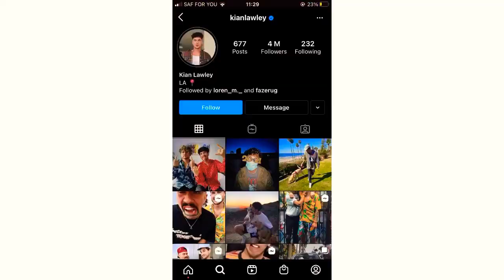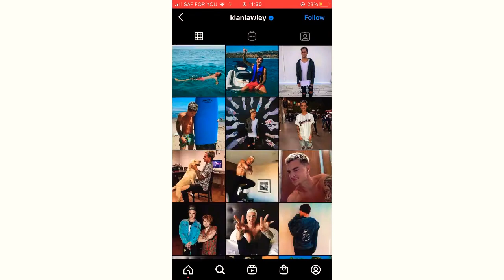HOW I GOT CAT FISHED ON TINDER😂 | MY FIRST STORY TIME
Heyyy guyyyss!! How you doing? My first story time ever and I share my experience on how I got cat fished! Let me know if this has ever happened to you too.  I hope you enjoy!